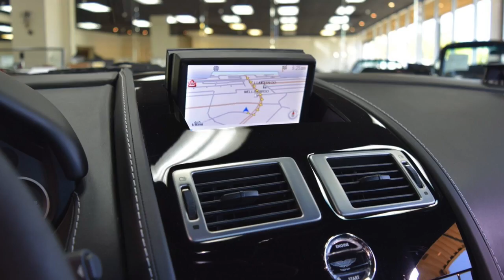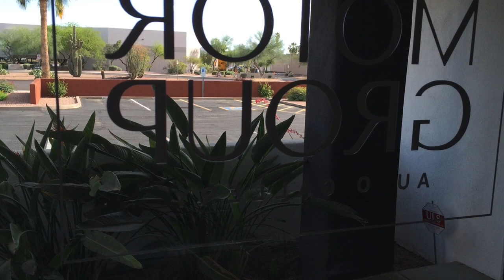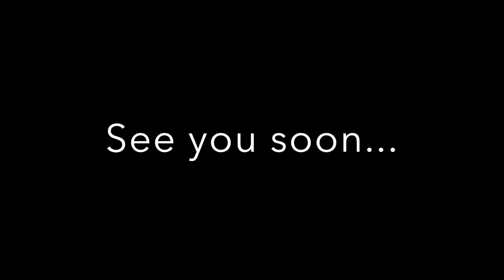Motorgroup LLC Happy Thursday